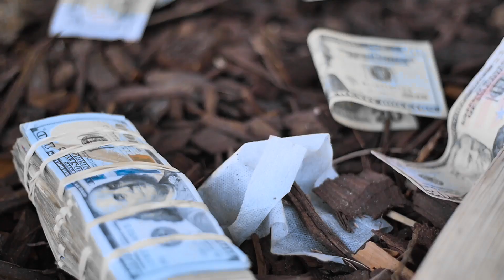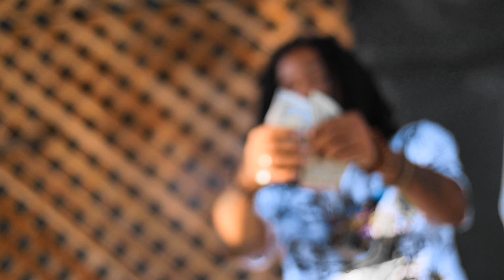UNTAMED RELL - BOTH SIDES || DIR BY.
UNTAMED RELL - BOTH SIDES || DIR BY.  @4k BAY TV